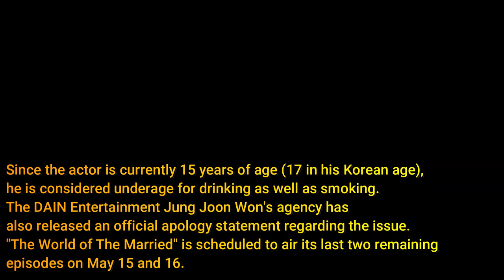[UPDATE]why Jung Joon Won Will No Longer Appear In The World of the Married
Jung Joon Won Will No Longer Appear In The World of the Married
Teen actor Jung Joon Won will no longer appear in the hit series "TheWorldofThe Married"

On May 11, one representative from the drama released a statement that Cha Haegang's, played by the young actor, last scene in the drama will be his appearance in episode 14, which aired on May 9. This means that JungJoonWon will no longer appear in the remaining episodes.

A statement explained that his parts or role has already been completed, and it is not because of his underage drinking and smoking issue that broke out just recently. The representative clarified that the termination of his role is not related to the actor's current scandal.

Previously, the teenage actor sparked controversy after photos of him and his group of friends were in a restaurant and were surrounded by several bottles of beer and soju. The snaps instantly circulated online, plus, there was a picture where his friends were seen holding a stick of cigarette, hinting that they are smoking, though he was not captured in that particular snippet.